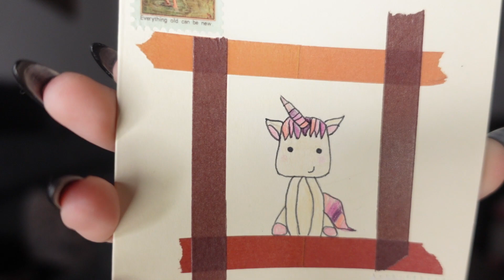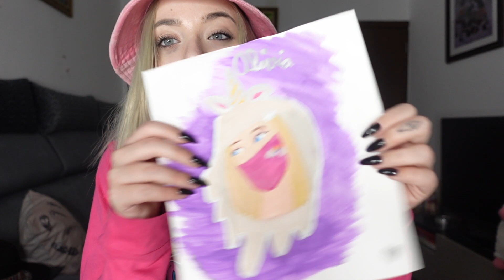deschid scrisori si cadouri de la voi part 2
VIDEOUL NEEDITAT AVEA 2 ORE. NU AVEAM CUM SA L PUN ASA
VA MULTUMESC SI VA IUBESC PE TOTI